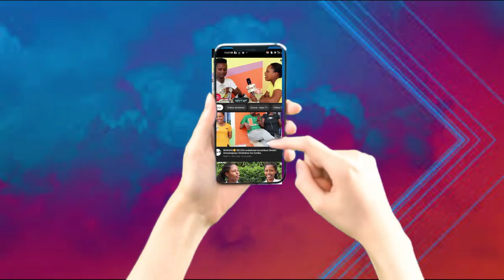INKURU NZIZA...Isaac Tv uko irangije umwaka wa 2021..|| Abantu ntimwitinye..